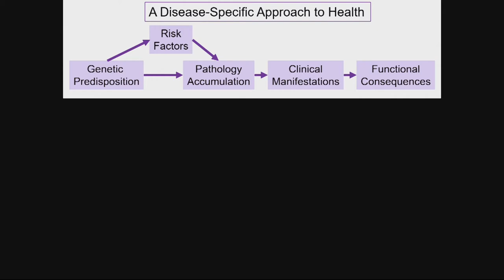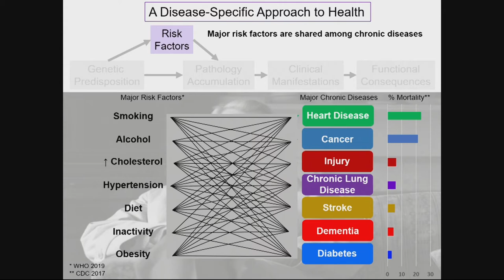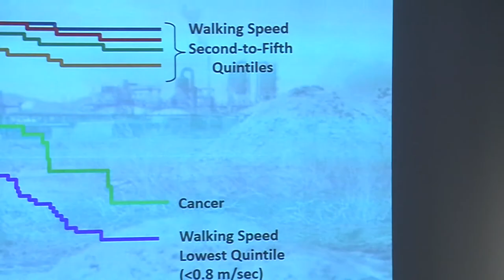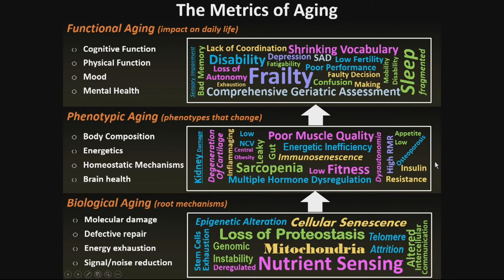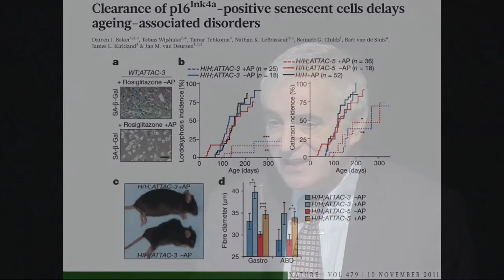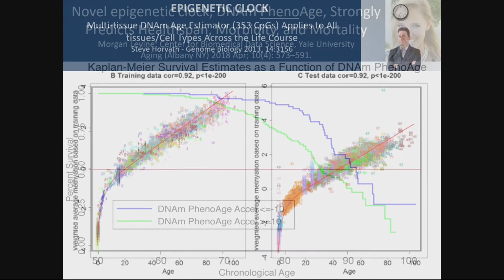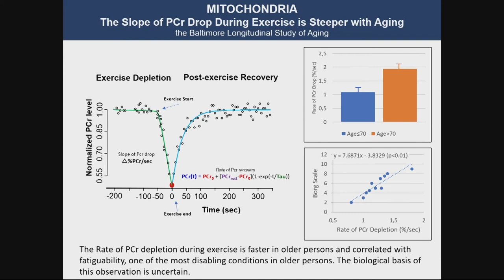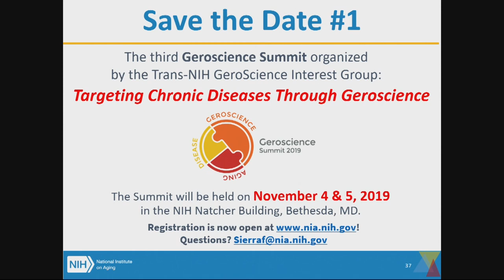Active Ageing 2019 | LUIGI FERRUCCI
MD, PhD Scientific Director of the National Institute on Aging, Baltimora (USA)
Lettura inaugurale
Measuring Biological Aging: a First Step toward the Development of new Interventions for Healthy Aging